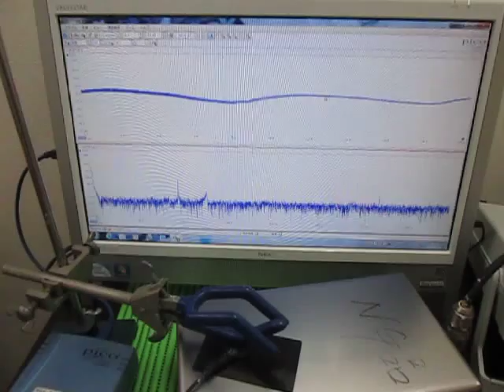オリジナル超音波実験 ultrasonic-labo